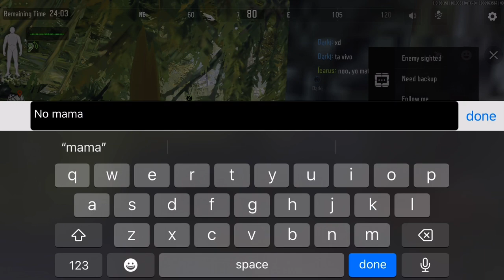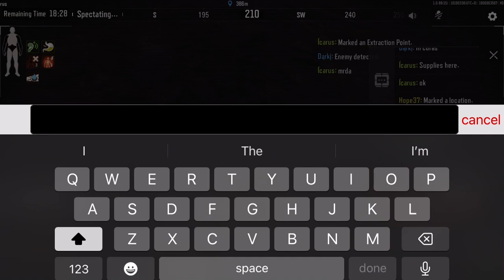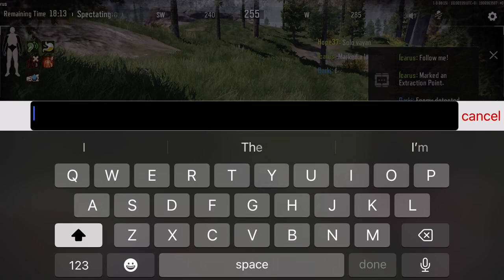A sacrifice worth taking (arena breakout)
Sorry about the short video need to use the bathroom on the last second anyhow I did manage to get things worth a pretty penny and managed to obtain the most valuable item which I have never gotten up to this day and needless to say I’m very proud to obtain such item to use and maybe even sell for a hefty price unlike the second run well all I can say is that I hope they got away Scott free anyhow I hope you enjoy this wonderful experience until then I’ll see you guys on the next one!